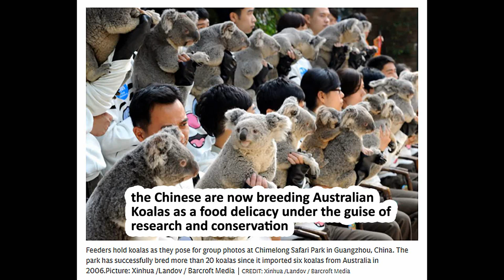koala meat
Chinese breeding Koalas for meat